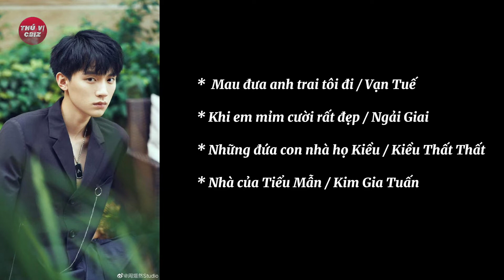Thông Tin Dàn Diễn Viên 《 Em Là Tâm Sự Ngọt Ngào Của Anh 》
"Em là tâm sự ngọt ngào nhất của anh"
bộ phim  tình yêu, thanh xuân  đang rất được lòng các bạn trẻ trong dịp cuối năm nay .
  Đây là một webdrama ngọt ngào của IQIYI vừa lên sóng ngày 15/12 .
  Phim kể về chuyện tình chị em thanh mai trúc mã của Đường Vi Vi và Lâm Nhiên .
  Cậu em trúc mã Lâm Nhiên từ nhỏ dị với ứng đường một lòng theo đuổi chị gái trúc mã Đường Vi Vi mê đồ ngọt .
  Tương tác cực dễ thương của bộ đôi chính chắc hẳn đã chinh phục rất nhiều khán giả trẻ tuổi .

Cảm ơn bạn đã xem video trên kênh
                          《Thú Vị Cbiz》

Theo dõi chúng mình trên YOUTUBE và cả FANPAGE để không bỏ lỡ những thông tin hay và mới nhất về các bộ phim và sao hoa ngữ nhé.

Chúng tôi sẽ hợp tác để giải quyết vấn đề một cách thiện chí nhất.

Copyright related issues please contact
 we will cooperate to solve in good faith
l